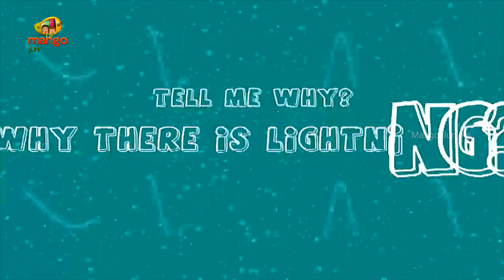Lightning | Why there is Lightening | Thunderbolt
Lightning Strikes, why there is lightening? Teach your kids about the amazing facts about Thunderbolt Tell Me How.